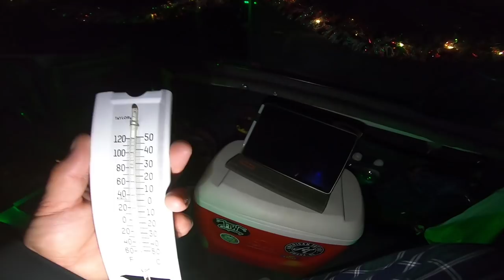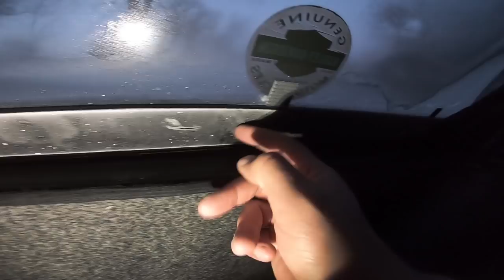Snow and High Winds - Winter Truck Camping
Snow, slick roads, low visibility, and a great night camping in the truck!

Want to send me something? Send it here:

Quady
Ashland Ne
68003